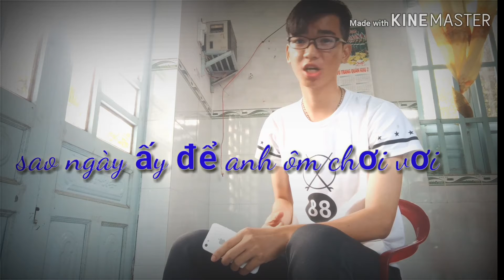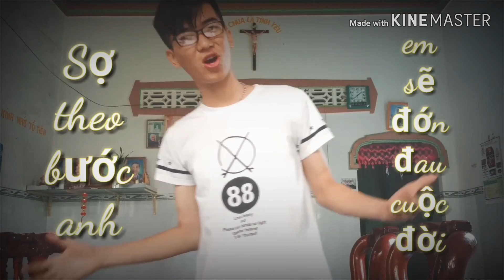Ngày 08 tháng 12 năm 2019